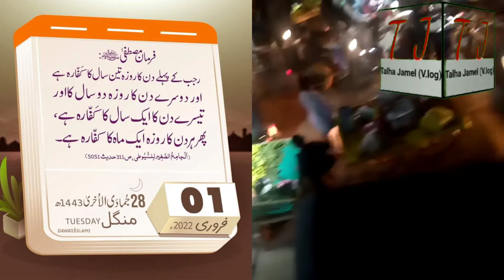CHEENA TAZIA WALI GALI ME SHADEED TRAFIC JAM REHTA HAI | TALHA JAMIL V LOG | REHAISHI PARESHAN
TALHA JAMIL ( V LOG )
Support me ✌️✌️✌️